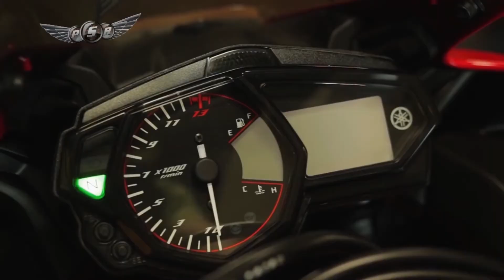INFORME YAMAHA R3